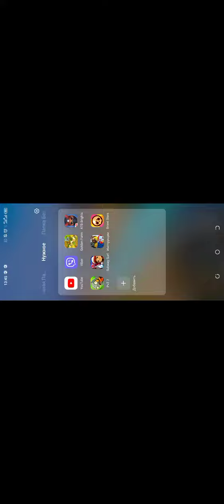в бравл старсе новые 7 дней подарков